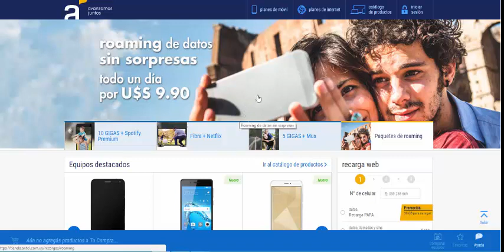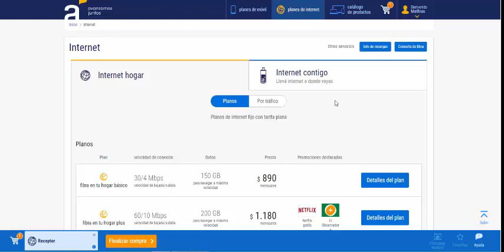¿YA ESTOY EN ZONA DE FIBRA ÓPTICA?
Queres saber si ya estas habilitado en zona de fibra óptica!
Ahora podes saberlo!!! ingresa a la pagina de ingresa a la tienda/datos/consulta de fibra. fácil no?

Seguime